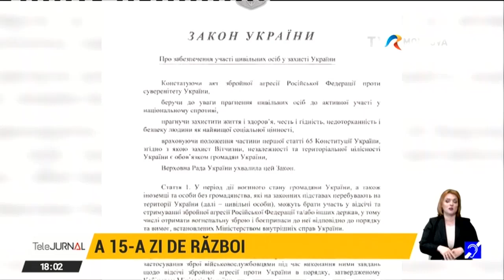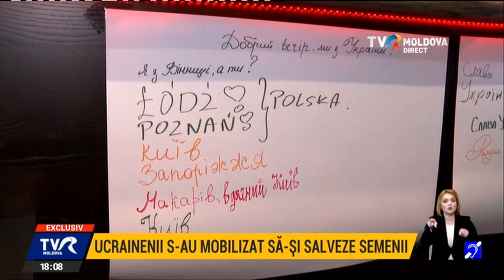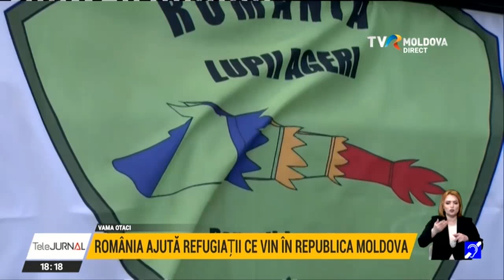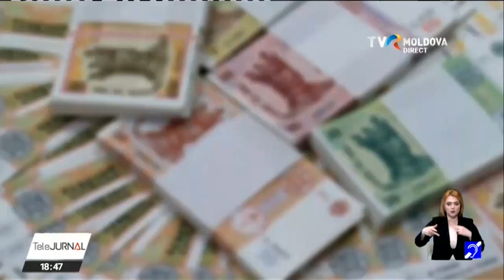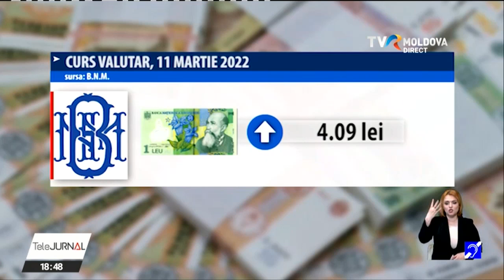Telejurnalul orei 18:00/10.03.2022